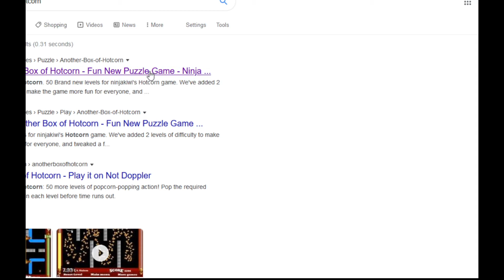ANNOYING Puzzle Game || Hotcorn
I remember this being a lot more fun than it actually is